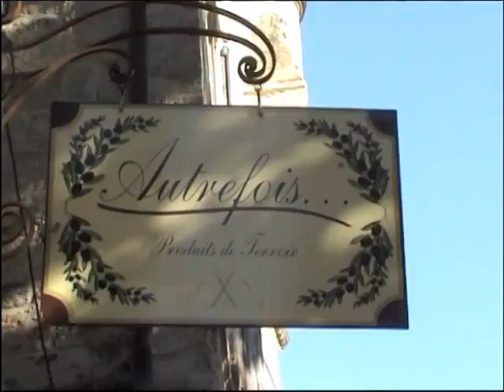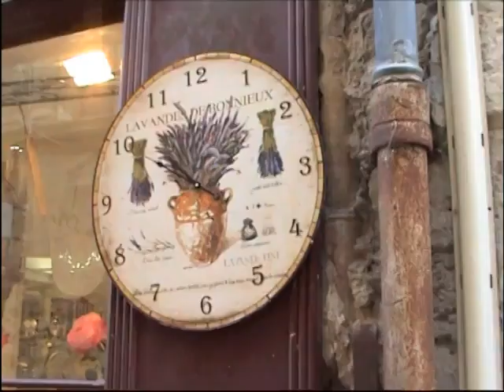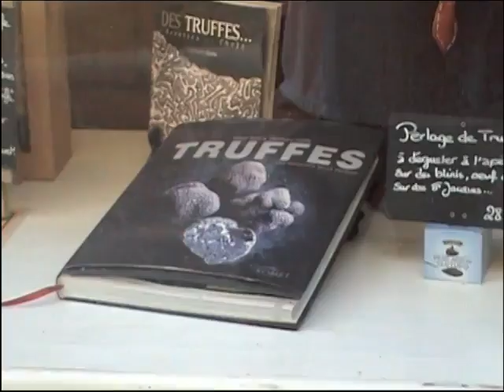Gourmandise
Taste smell and eat a la french